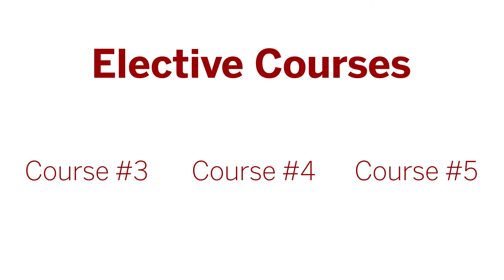Palliative and Supportive Care Minor at IU South Bend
Palliative care is important and often misunderstood. Dr. Bunmi Okanlami explains what palliative care is, and how IU South Bend's new minor in Palliative and Supportive Care is for all students, not just those going into the healthcare field. For more information on the Palliative and Supportive Care minor,